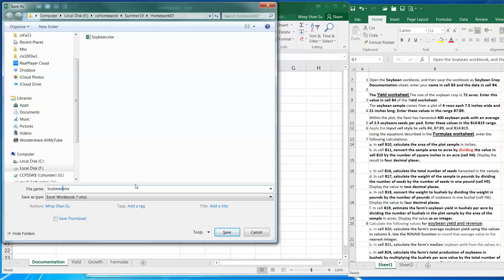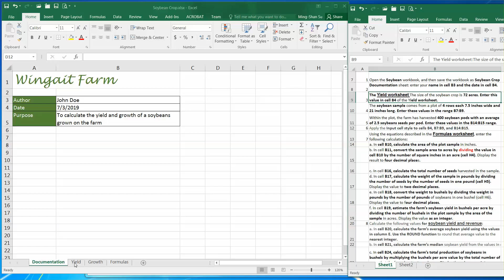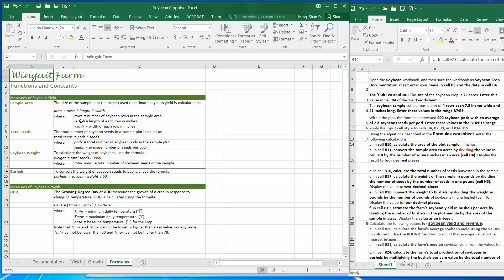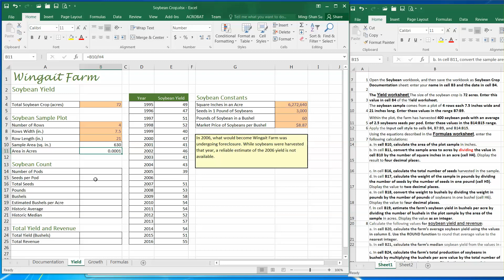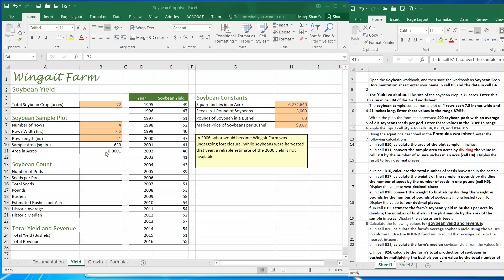Excel Module-03 Soybean exercise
How to work on the Soybean exercise (or Review Assignments)